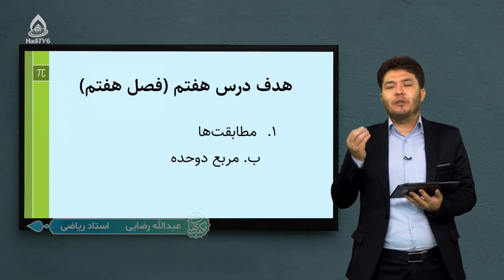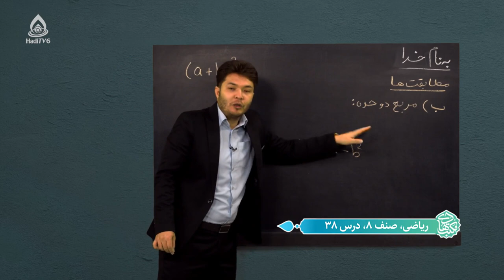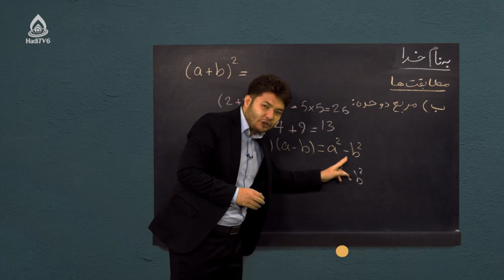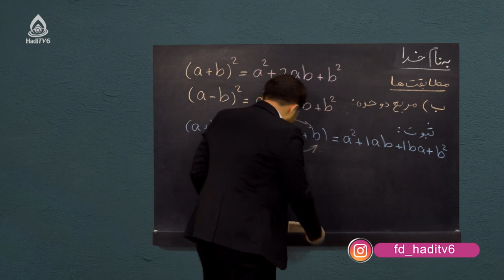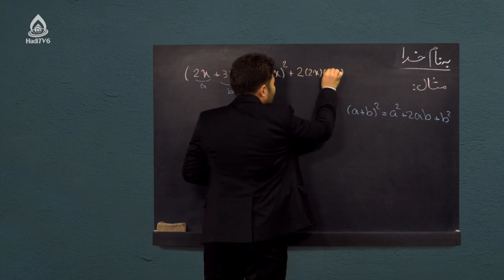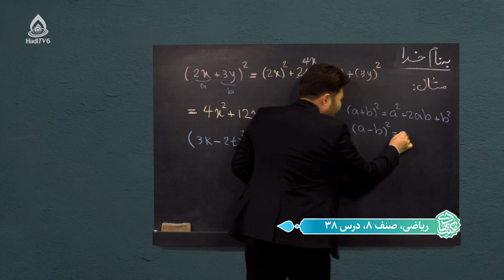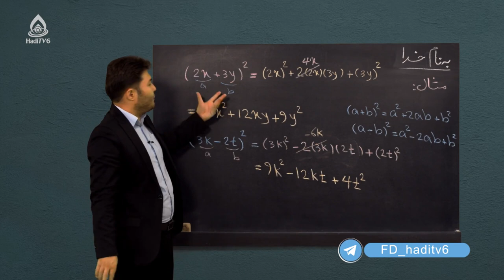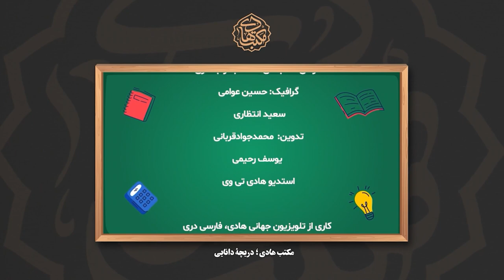کتاب ریاضی صنف هشتم، درس سی‌‌وهشتم (مطابقت‌ها و مربع دو حده)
افاده‌های الجبری